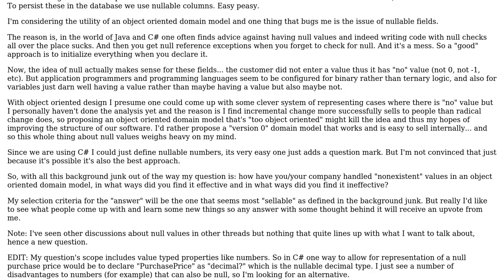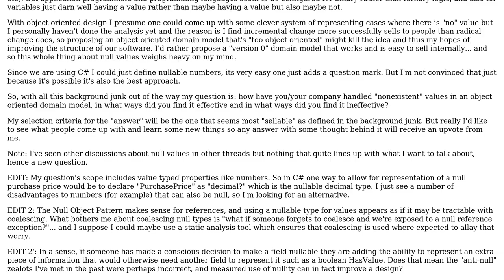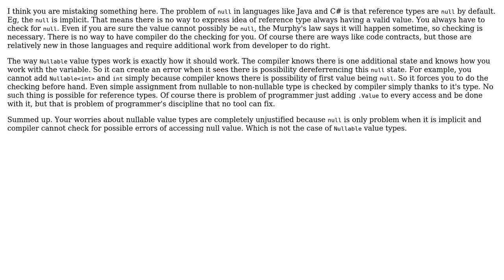Software Engineering: Handling "unspecified" values in software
With thanks & praise to God, and with thanks to the many people who have made this project possible! You are responsible for your own actions.